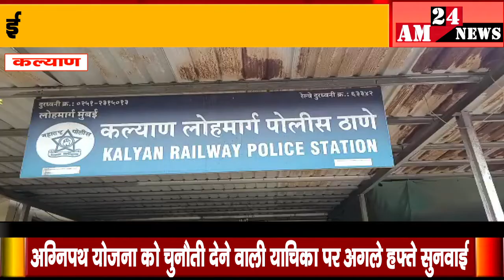कल्याण बैग में बम रखने की अफवाह फैलाई रेलवे पुलिसों की नींद हराम करने वाले दो गिरफ्तार